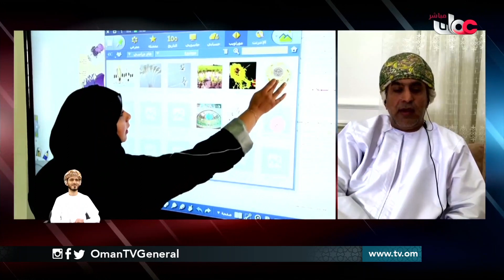خطة تقييم للمنصة التعليمية عن بعد أسهل للمدارس العمانية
أستاذ سعيد هلال الحراصي كبير أمناء مكتبات جامعة السلطان قابوس
أستاذة إيمان سعيد الدرعي - باحثة ماجستير بجامعة السلطان قابوس